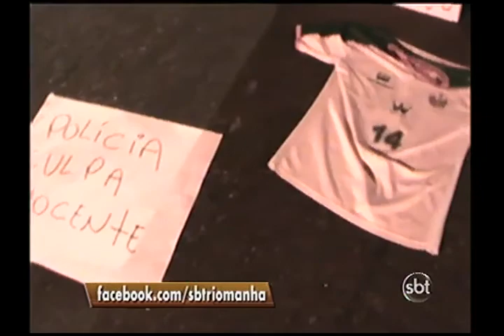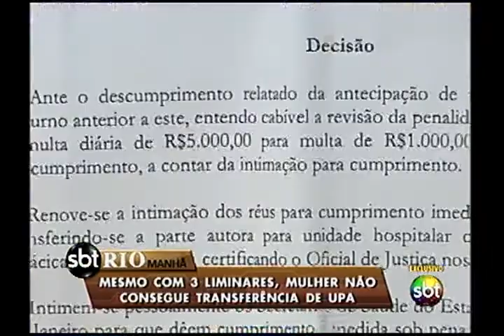SBT Rio Manhã na íntegra - 28/05/2014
Confira o SBT Rio Manhã desta quarta feira na íntegra